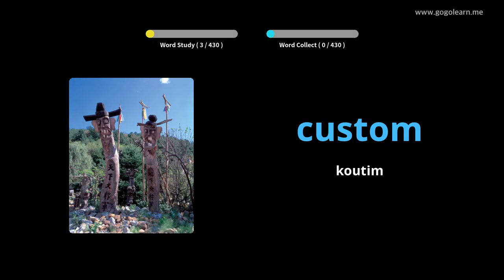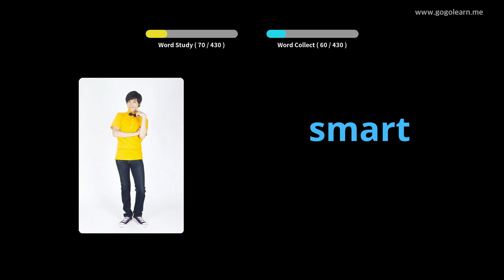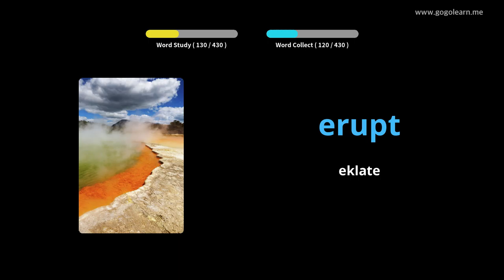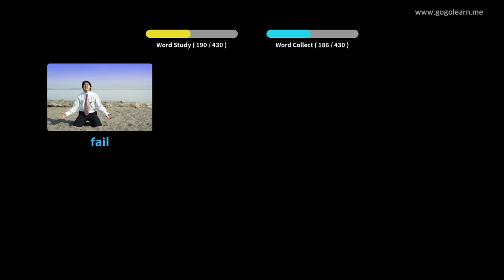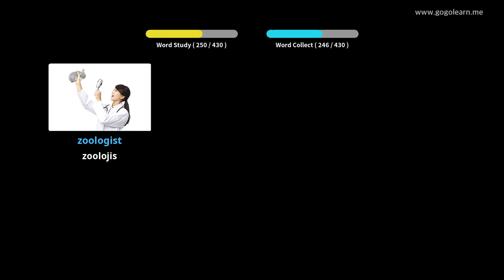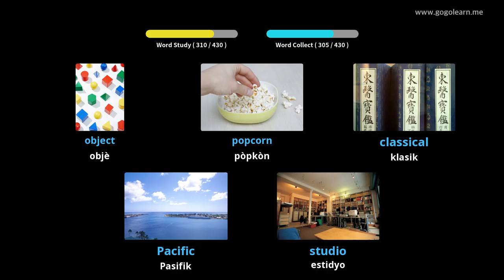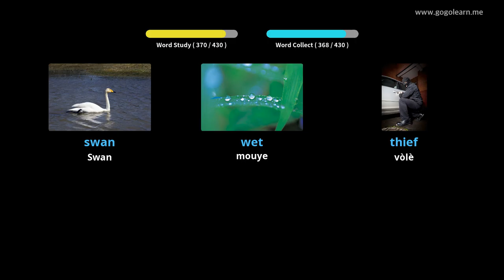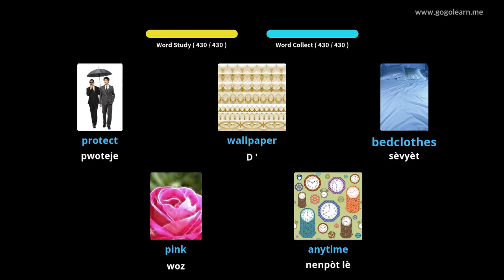Vokabilè Angle Lekòl Segondè 1 |Golearn